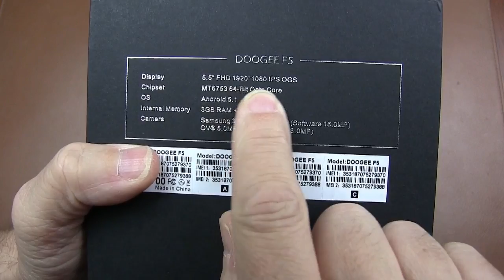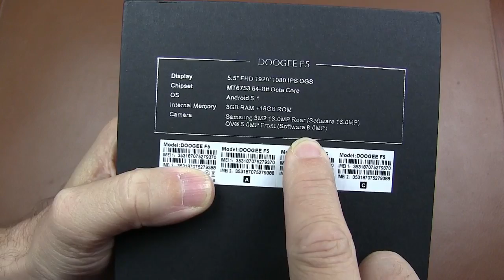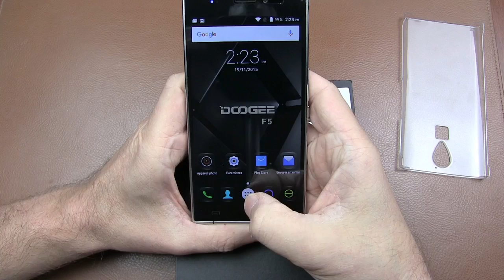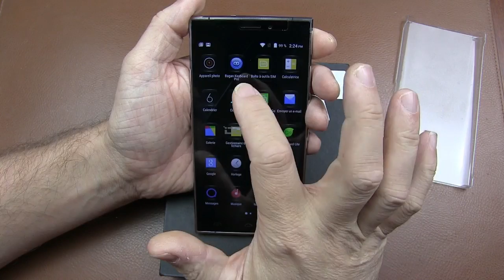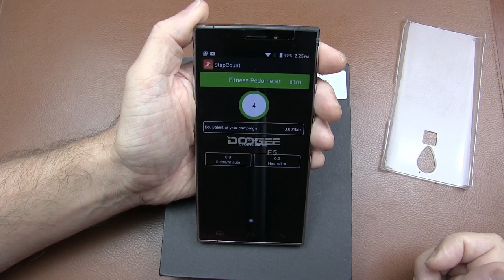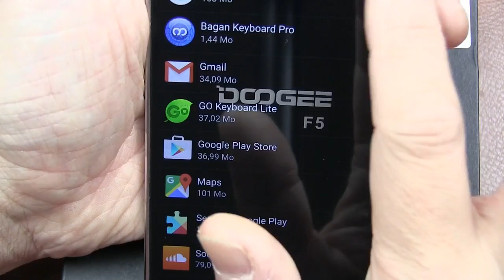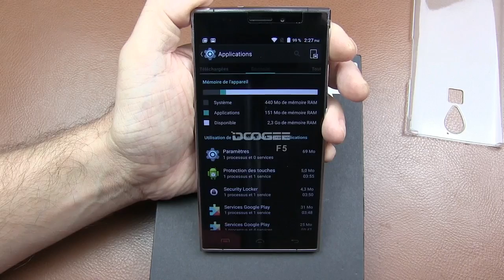Doogee F5 [Unboxing & Review] Liquid Metal back cover ?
TechVlog-33
Déballage et revue du nouveau smartphone créé par la marque DOOGEE, le F5.
Le premier smartphone avec une coque utilisant la technologie utilisant le principe du Liquid Metal.
Le F5 est équipé d'un écran de 5.5 pouces FullHD de la marque AUO (créée par Acer), 3GB de RAM et 16GB de ROM, du processeur mtk6753 et d'un chassis full metal

Vous pouvez nous contacter sur : contact at sinophonix.fr